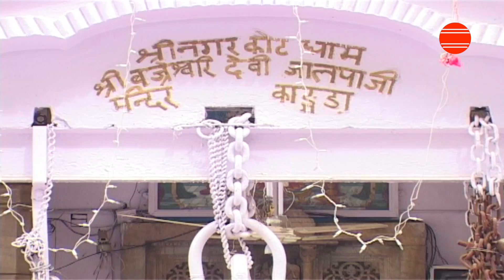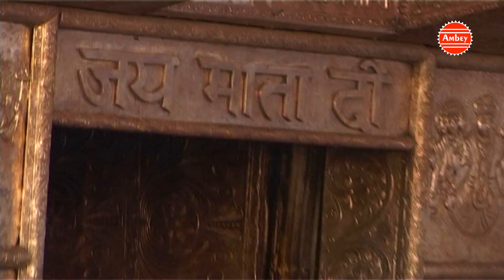Ram Kumar Lakkha New Hit Bhajan - Maa Tere Dwar Par - Navratre Special Mata Rani Song Hd video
Ram Kumar Lakkha New Hit Bhajan - Maa Tere Dwar Par - Navratre Special Mata Rani Song - Hd video Ambey Bhakti

Album - Maa Tere Dwar Pe
Song -  Maa Tere Dwar Par
Singer - Ram Kumar Lakkha

Watch “Maa Tere Dwar Par" from Ambay Bhakti

CALLER TUNE.

Reliance Send to 51234: CT 9851932